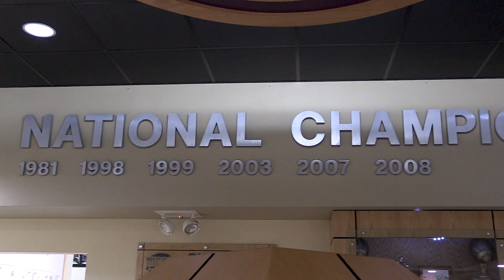Butler Football // National Signing Day 2023